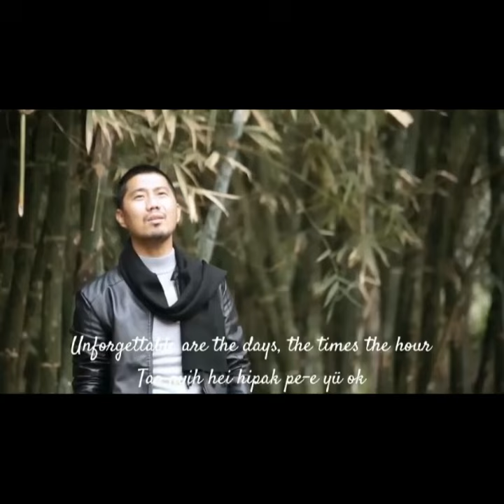Local Artistes Musical Night 2024 @ Mon Town Council Hall | 12th October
Hello friends,
The Wungmei Entertainment & Management is Organising a Local Artistes Musical Night on 12th October 2024 @ Mon Town Council Hall, Time 6 PM onwards.

Limited seats and ticket since the Hall capacity is less, so grap your tickets, come and support your Local Artistes.

Donors : Rs 500 Admit 2
Gallery : Rs 100 Admit 1